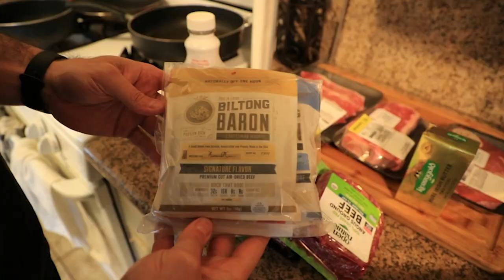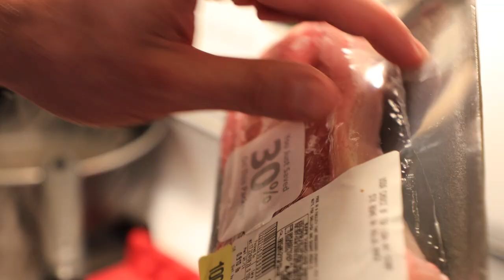How Much Does Carnivore Diet Really Cost? | Part 2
This is my Shopping list for the week. Total Less than $100
1. 2 Dozen Eggs
2. Heavy Whipping Cream 1/2 Gallon
3. Organic Butter 1 package
4. Organic Ground Meat 6lbs
5. Reduced Section Steaks whatever is on sale. 6lbs total

I meal prep 3 days out on Sundays and Wednesday nights. Sundays I eat what's left over or I will occasionally head out for a bite

Breakfast I have a RTD shake Lean Body Linked Below $4 this can get pricey so you can use a tub of your favorite protein that has super low carbs.
Lunch I have the ground Meat and Eggs
Snack I have the Biltong Beef Jerky Linked below
Dinner I have Steak 10-16oz
Before bed I have the whip cream protein concoction or string cheese or smoked salmon if I am hungry.

Were eating about 2500cal a day on average.

This is the main food sources weekly. You will need some other items that last through the month. Herbs, Spices, sauces, cheeses, olive oil, protein powders, beef jerky. Most items are linked below. You can get creative find things you like to help the process.

The Dymatize ISO is my favorite. Maybe not carnivore specific but very yummy lol

**PLEASE DO YOUR OWN RESEARCH & CONSULT A PRO BEFORE ANY RESTRICTIVE DIET**
Similar to the Strong First Method we will consult a pro about this diet in near future.
More technical info here Carnivore MD and Shawn Baker(originator of the diet)

A strict carnivore diet is a dietary pattern that consists almost exclusively of animal-derived food sources GRASS FED AND ORAGNIC, such as meat, poultry, fish, eggs, and dairy products. It is essentially a very high-protein, high fat, low to zero-carbohydrate diet that is based on the idea that humans are biologically adapted to consume a diet that is primarily composed of animal-derived nutrients.

Supplement and Snack Links ►
Jerky

helpful links:
REGISTER HERE
Recommended Tracker